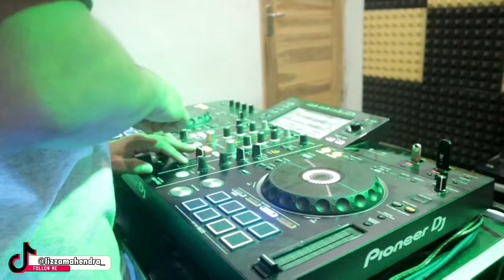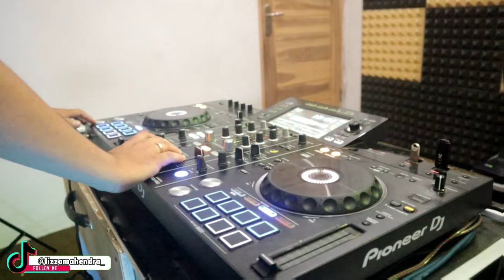DJ DISKOTIK PALING ENAK SEDUNIA FULL BASS 2022 ( BIKIN PECAH JANTUNG )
Mixing : Lizza Mahendra Official V4